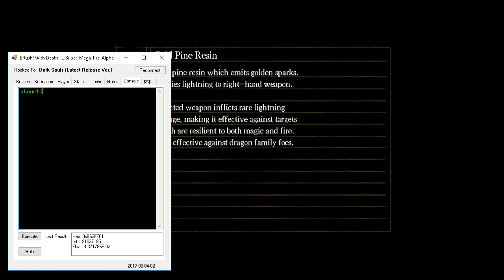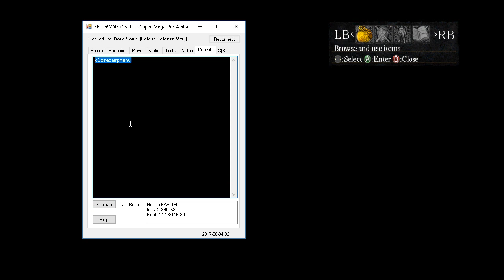Dark Souls - Boss Rush Mod - Play as Pinwheel, Use Script Console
I've added a scripting console to the boss rush and whipped this up as an example.  Still lots more to do, but my hope is that it'll be easy enough for people to start working on their own scripts.

The script for the pinwheel scenario is as follows:

SetEventFlag 6, False
WarpNextStage_Bonfire 1300999
wait 1000
waitforload
blackscreen
wait 200
warp_coords 42.88, -144.56, 236.94
camreset 10000, 1
setdisable 6550, 0
wait 100
intvar1 = chrfadein 6550, 0, 0
forceentitydrawgroup intvar1
warpentity_coords intvar1, 46.0, -165.8, 152.02, 180
warp_coords 46.0, -165.8, 152.02
camreset 10000, 1
enablelogic 6550, 1
enablelogic 10000, 0
setdrawenable 10000, 0
setdrawenable 6550, 1
intvar1 = chrfadein 1300800, 0, 0
setdisable 10000, 1
controlentity intvar1, 1
camfocusentity intvar1
wait 1000
fadein